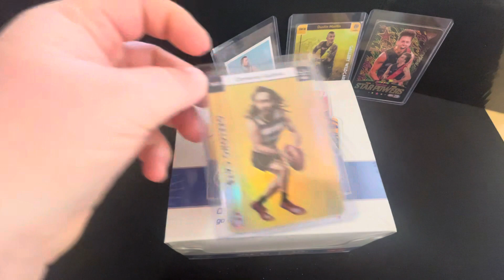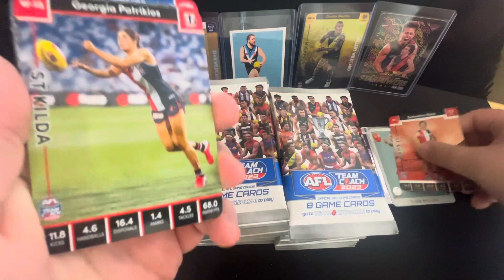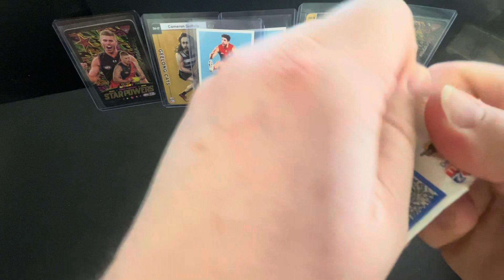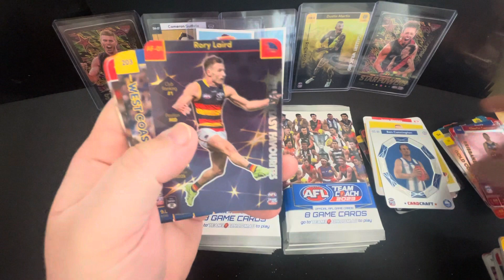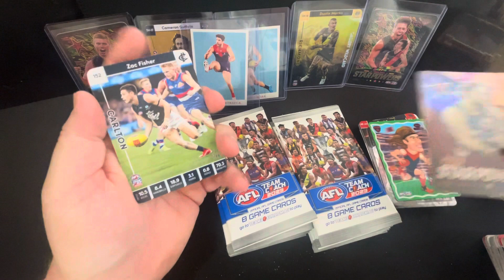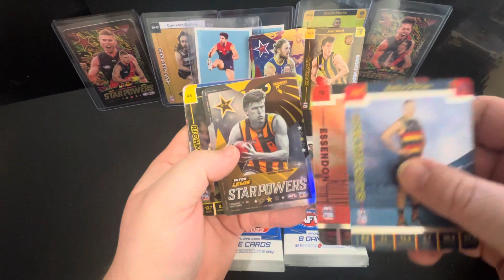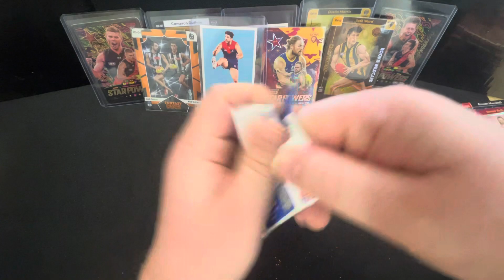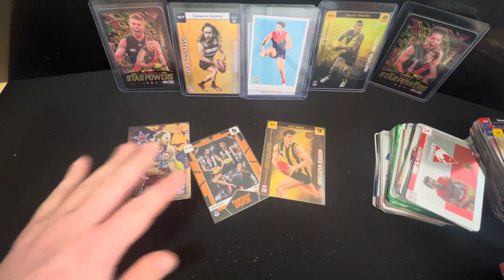AFL Teamcoach 2023 Gold Hunt #8 Oh we got another banger on deck??🔥🔥🔥🔥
G’day everyone thanks for following along on the journey of this gold hunt series. This product continues to surprise me and yet the ultimate goal continues to elude me. This box definitely raised the stakes and like I’ve said I will continue until I pull a gold card craft / trophy card.